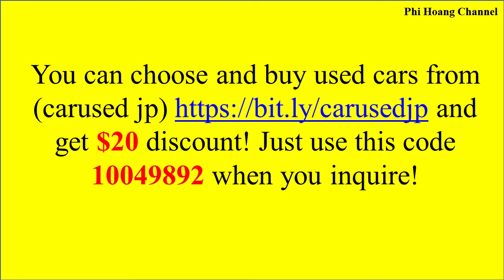2013 Mazda CX 5 KE2AW - Car in Japan - Car Price 4700 USD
2013 Mazda CX 5 KE2AW - Car in Japan - Car Price 4700 USD.
This 2013 Mazda CX-5 with the model code KE2AW is equipped with a 2,200 cc Diesel engine and has a total mileage of 142,000 km. This is a Right hand drive vehicle with AT transmission.
You can choose and buy used cars from (carused jp) and get $20 discount! Just use this code 10049892 when you inquire!
+ Beam Electronics Universal Smartphone Car Air Vent Mount Holder Cradle
+ Anker 24W Dual USB Car Charger, PowerDrive 2
+ APEMAN Dash Cam 1080P FHD DVR Car Driving Recorder 3" LCD Screen 170°Wide Angle, G-Sensor, WDR, Parking Monitor, Loop Recording, Motion Detection
Welcome to the channel offering information on car review, car care products, car accessories. You'll be looking for good quality accessories, where to sell the best, how to get free car care products shipped to your home. Playlist on my channel, you can see:
+ Source: amazon. com, thecarconnection. com, autoexpress.co. uk